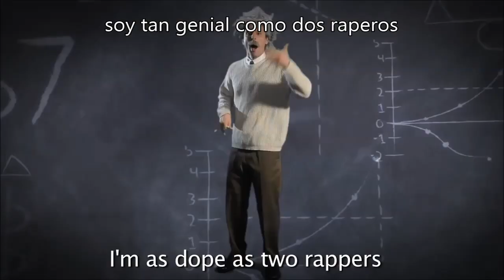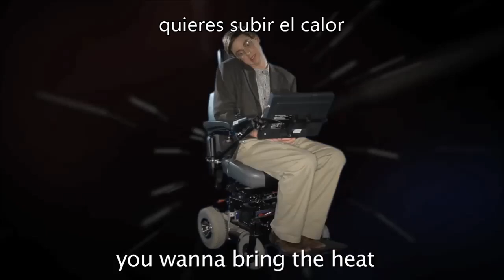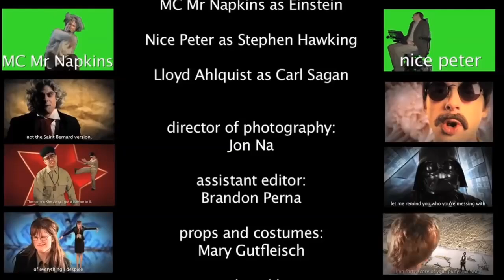ERB Español - Einstein vs Stephen Hawking [Season 1] (Subtitulos Español)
REFERENCIAS:
-Teoria de la batalla/explotan relativamente: Juego de palabras utilizando la teoría de la relatividadde Einstein. Cuando Einstein comienza a rapear, todos se sorprenden o sus mentes "explotan"

-Trajiste el tuyo: Einstein invita a tomar asiento a Stephen para mostrarle su talento. Stephen Hawking sufre de esclerosis lateral amiotrófica (ELA), lo que le ha paralizado. Debido a esta discapacidad, que se desplaza en silla de ruedas y usa una computadora para hablar. Einstein irónicamente menciona el hecho de que Hawking ya está en un asiento, la silla de ruedas.

-WALL-E teniendo sexo con una Speak & Spell: La voz de Hawking es emitida por un ordenador, que es como dos voces muy mecanizadas combinadas. Wall-E es un robot de una película animada que habla con una voz de tono alto. Un Speak&Spell es un juguete con una voz mecanizada, por lo que la voz computarizada de Hawking suena como una extraña mezcla de los dos.

-Eso fue Hawkingcómodo: Juego de palabras con Hawking e incómodo. Los fans de Hawking se quedarán sorprendidos luego de ver la victoria de Einstein sobre Hawking.

-Albert E. es igual a MC al cuadrado: Los raperos son también conocidos como MCs. Por lo tanto, si Albert Einstein es equivalente a dos raperos, como se indica en su línea anterior, Albert E. = mc 2 . Esto es referencia a la teoría de Einstein para la conversión de masa en energía, E = mc 2.

-Tengo llantas de 12 pulgadas: Hawking dice que sus ruedas tienen llantas de 12 pulgadas, una referencia a las llantas de automóviles.

-Un bigote a un muñeco troll: Einstein era conocido por tener el pelo desordenado y un bigote. Muñecos Troll generalmente son feos y tienen el pelo horrible, por lo que Hawking dice que Einstein parece una muñeco troll con un bigote.

-Como la gravedad estira el tiempo: En la teoría de la relatividad general, cuanto más gravedad actúa sobre un objeto, o a cuanto mayor velocidad viaja un objeto, pasa el tiempo más lento. Aquí, Hawking dice que puede rapear tan lento como él quiere y para Einstein, parecerá más rápido que lo que Einstein puede rapear.

-Soy el Snoop Dogg de la ciencia: Hawking se considera el mejor en la ciencia y el rap, comparándose con el legendario rapero, Snoop Dogg.

-Caer manzanas locas/desde hombros de gigantes: Las manzanas son el símbolo de la gravedad, que viene de cuando Isaac Newton estudió la gravedad después de haber sido golpeado por una manzana debajo de un árbol. "Desde hombros de gigantes" es un término científico que significa tomar el trabajo de otro genio. También se refiere a el libro de Hawking "A Hombros de Gigantes".

-Soy el gigante en cuyos hombros: Einstein dice que él es el genio en el que Hawking basa su trabajo. También otra broma acerca de cómo la discapacidad de Hawking lo hace incapaz de levantarse.

-Una breve historia del dolor: Un juego de palabras con el nombre del libro de Hawking, "breve historia del tiempo".

-No puedes destruir a la materia o a mi: Basado en la ley de conservación de la masa, la materia es indestructible, y al parecer, Einstein tambien

-Teoria de los agujeros negros: La teoría de los agujeros negros de Hawking tenía un gran agujero en ella y se ha demostrado que es fallida. En 1974, Hawking afirmó que era posible que un objeto pueda escapar de un agujero negro a través de lo que se conoce como radiación de Hawking. Esta teoría contradice la teoría cuántica, que describe que la información no se destruye y es posible determinar el objeto. Hawking luego admitió en 2004 que estaba equivocado acerca de la pérdida de información.

-Hay 10 000. particulas en el universo: En Una breve historia del tiempo, Hawking menciona asi a los números de partículas existentes en el universo. Este número del que Hawking habla técnicamente se conoce como septendecillion, que es 10 a la 54ava.

-Quieres subir el calor con las nubes de hongo: Hawking desafía a Einstein para "subir el calor de la batalla", atacarlo con todo lo que tiene. Einstein ayudó a crear la bomba atómica, lo que forma las nubes de hongos cuando se dejan caer. Estas por sí solas no crean calor, por lo que Hawking en efecto, esta llamando débil a su oponente.

-Hornear rimas desde cero como Carl Sagan: Carl Sagan es otro famoso científico. Esta línea parafrasea la famosa cita de Sagan, "Si deseas hornear un pastel de manzana partiendo de cero, debes inventar primero el universo".

-Soy una computadora, tú eres como una calculadora TI-82: Hawking está comparando su brillante genio a la de un super ordenador, mientras que la de Einstein la compara con una calculadora gráfica bastante promedio que se usa en clases de álgebra de la escuela secundaria.